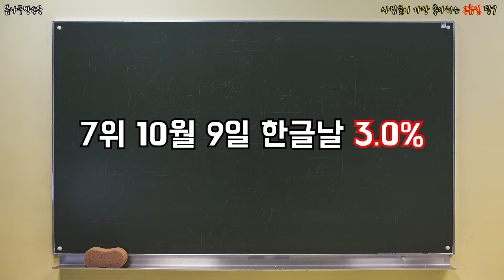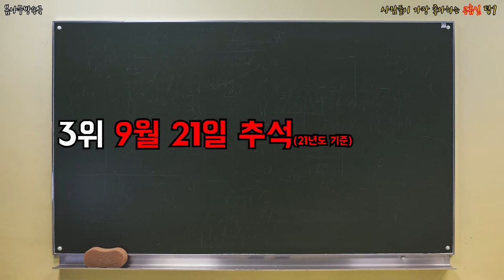사람들이 가장 좋아하는 공휴일 탑9 _ 공휴일,공휴일대체휴무,한국 공휴일,한국 공휴일2021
한국사람들은 어떤 공휴일을 제일 좋아할까?! 당신의 선택은..?